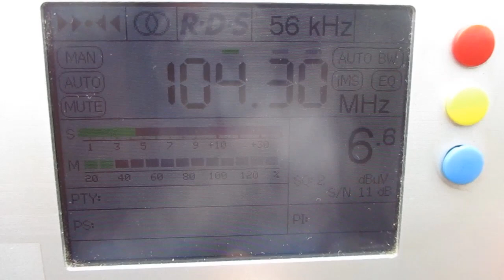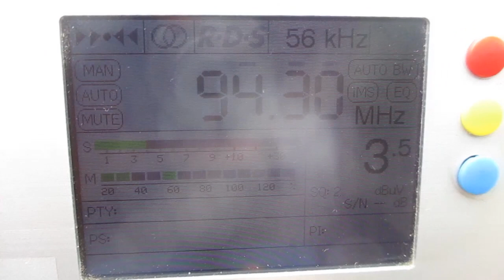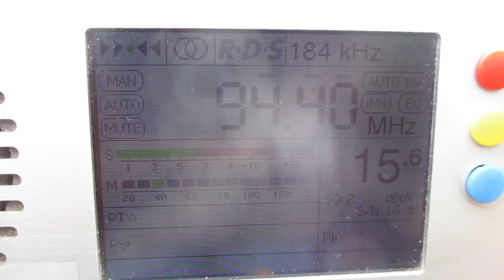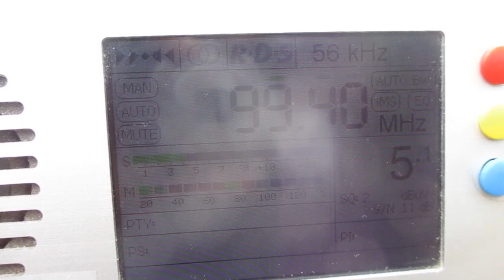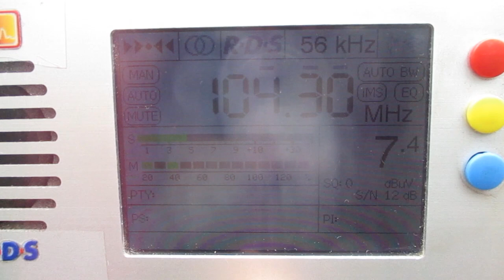[Tropo] 104.3 v Radio Patmos (Lappeenranta -Villmanstrand /Mustola)~91km 268° 115 m 0.1 kW(ERP)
location:Burnevo (Priozersk district) (SPb-Region)
time 10:08 GMT
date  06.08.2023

compared with  94.4 v Radio Patmos  (Kerimäki/Yläkuona)(Finland)(Etelä-Savo / South Savo)~107km  338°  229 m  3  kW(ERP)